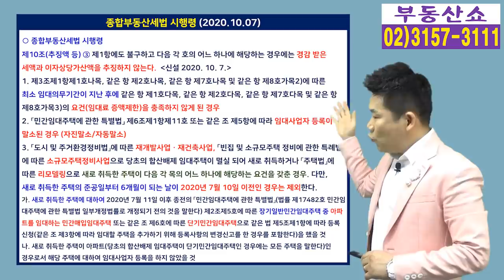임대사업자 세제지원 보완조치 법령안 개정됐다! 이젠 자진 말소해도 되겠네!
폐지되는 임대사업자를 위한
세제지원 보완조치에 대한 법령이 개정됐습니다.
법령을 확인한 후에 자진말소 하거나
임대주택 또는 거주주택을 매도하실
임대사업자 분들이나 이미 결정하신 분들은
영상 참고 하시기 바랍니다.